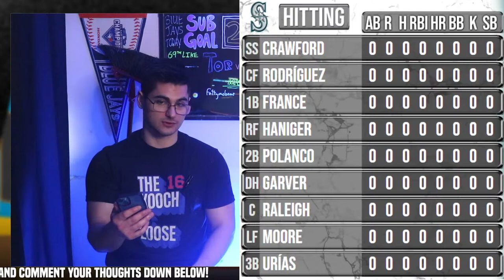TORONTO BLUE JAYS vs. SEATTLE MARINERS - LIVE Play By Play/Reaction (April 10 2024)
After two action packed baseball games, the Toronto Blue Jays are looking to sweep the Seattle Mariners this afternoon. The offence has come alive in the first two games of the series, backed by very incredible outings from Jose Berrios and Chris Bassitt. And now it's up to THE KOOCH to slam the door on this series. Can the Toronto Blue Jays get the job done today? Let's watch and find out!